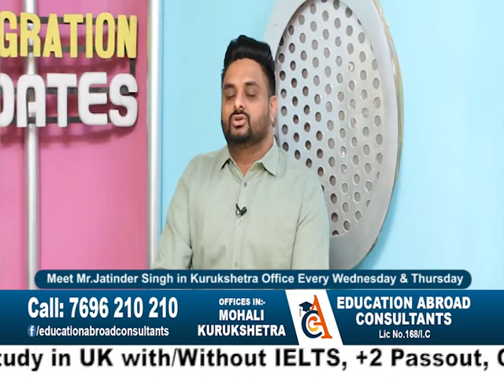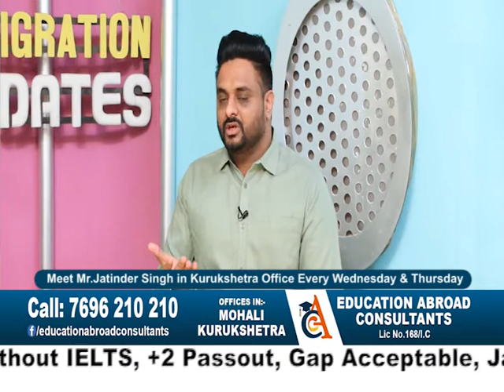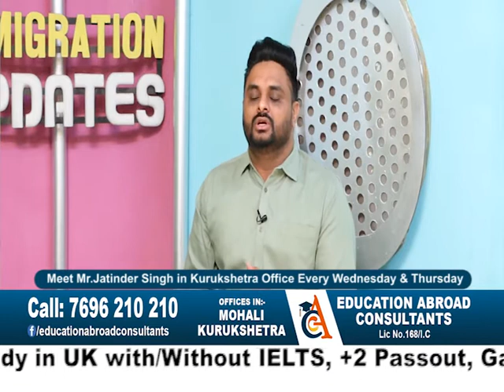Study in UK || Jan.2021 Intake || Education Abroad Consultants.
We provide Complete Guidance For Student Visa In Australia, Canada, UK, Schengen, Europe, Singapore, Cyprus etc.

Education Abroad Consultants
Head Office: SCO - 531, 2nd Floor, Sector - 70, Mohali
Branch Office: SCO - 239, 2nd floor, Sector 10 Kurukshetra